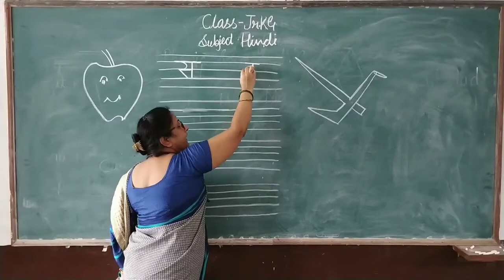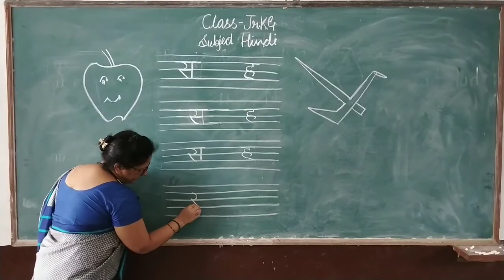CLASS- Junior KG / Hindi ( Vyanjan - स और ह )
Sub - Hindi
Chapter Name -  ( Vyanjan - स और ह )
R.R.B. GROUP OF SCHOOLS
R.R.B. Convent School
R.R.B. Public School